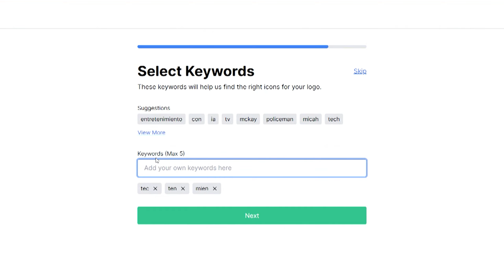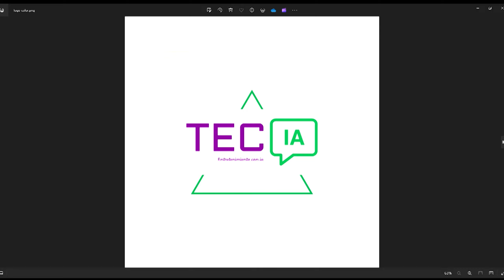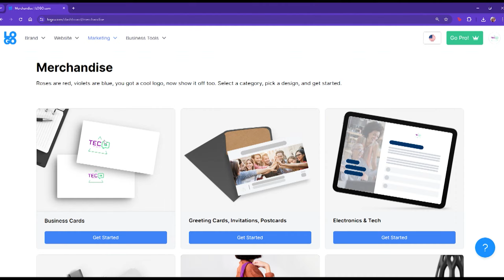IA LO SABES: LOGO.COM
Chiara y Bruno nos enseñan cómo usar logo.com para crear un logo con tu marca desde cero y específicamente cómo quieres que luzca.